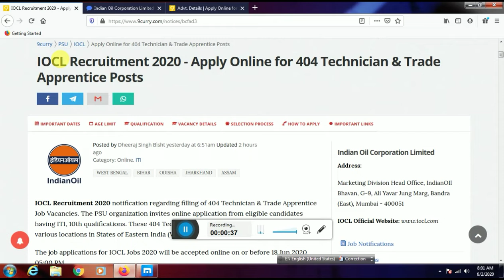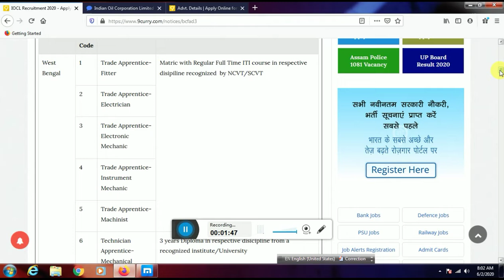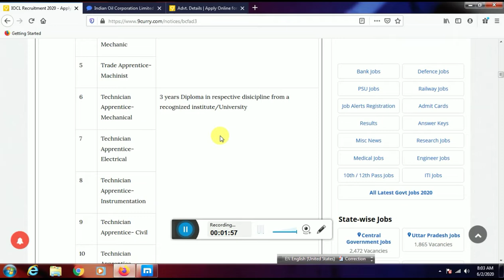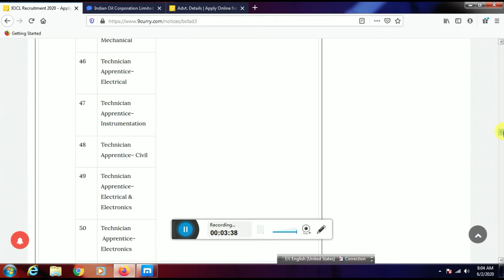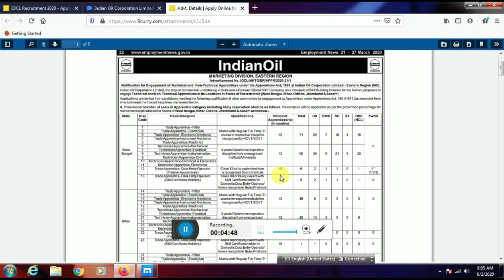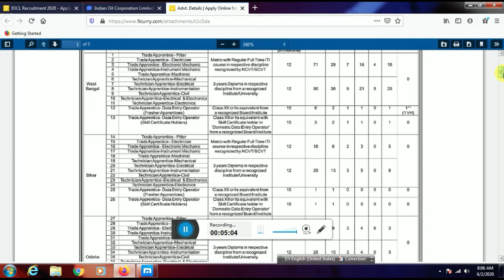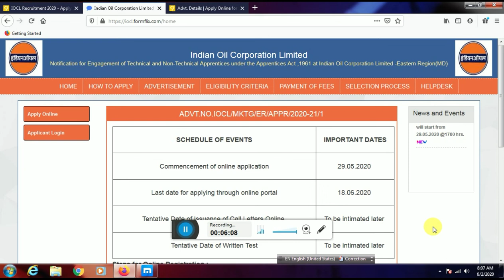IOCL Apprentice Recruitment 2020|IOCL Technician & Trade Apprentice Posts|IOCL Online Form 2020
IOCL Recruitment 2020 notification regarding filling of 404 Technician & Trade Apprentice Job Vacancies. The PSU organization invites online application from eligible candidates having ITI, 10th qualifications. These 404 Technician & Trade Apprentice Posts are at IOCL's various locations in States of Eastern India (West Bengal, Bihar, Odisha, Jharkhand, Assam).